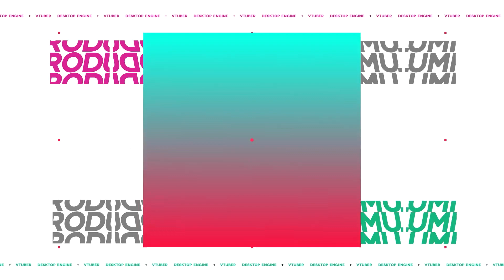Nekonected - Lumi N0va Desktop (feat. Hatsune Miku)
Lumi N0va Desktop (ft. Hatsune Miku) by Nekonected

This is a very special video to me. I love the new VTuber named "Lumi". Mihoyo is an amazing company, bringing us a new VTuber and a Desktop Application to go with it. This is not an advertisement, I just love them so much that I wanted to make an original track in theme of Lumi!~

Please check out the N0va Desktop Discord!